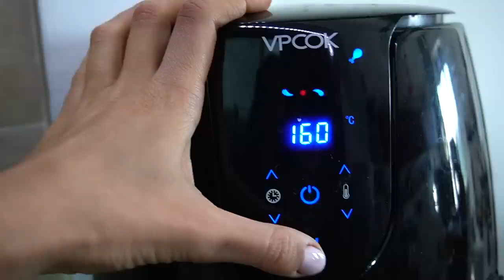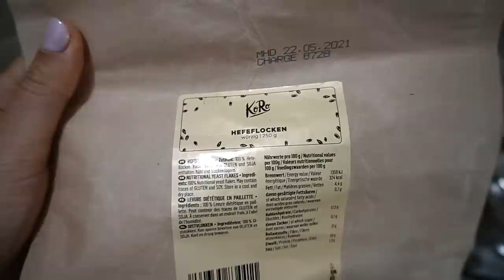6 VERDURE, 10 MODI DIVERSI PER MANGIARLE! MEAL PREP PER TUTTA LA SETTIMANA FACILE & VELOCE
APRIMI!!
finisci sempre per mangiare le stesse verdure cotte sempre nello stesso modo? In questo video ti faccio vedere come utilizzo alcune verdure della mia spesa al mercato centrale di Milano in tante e diversi modi per poter mangiare in modo sano e sfizioso senza mai annoiarmi.